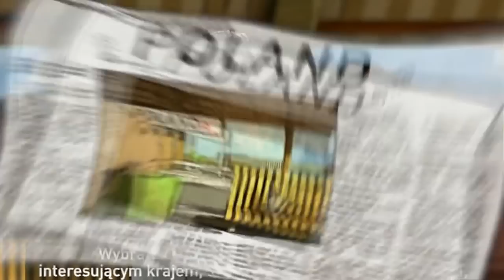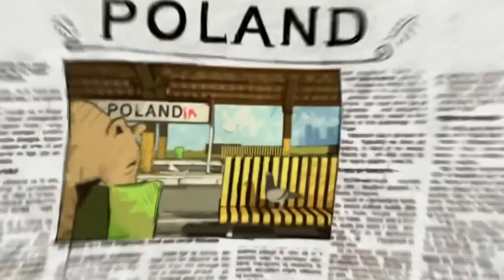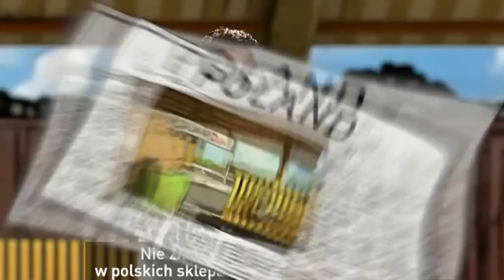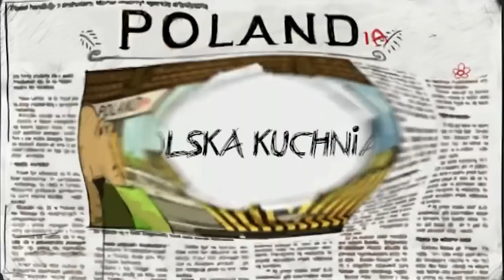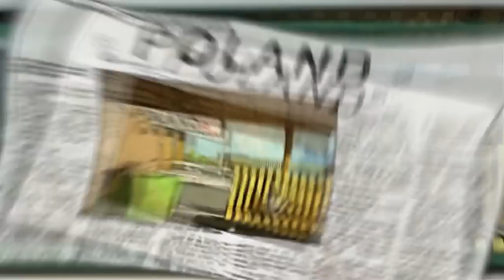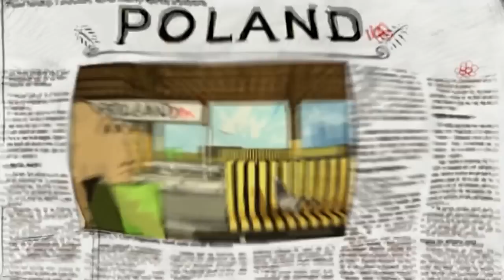POLANDIA - Martijn (Holandia/Holland)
Zobacz więcej na Martinja zaskoczyła czystość i punktualność transportu publicznego, aczkolwiek nie cierpi kolejek w sklepach i pytań kasjerek o drobne. Jego zdaniem polski to bardzo trudny język.